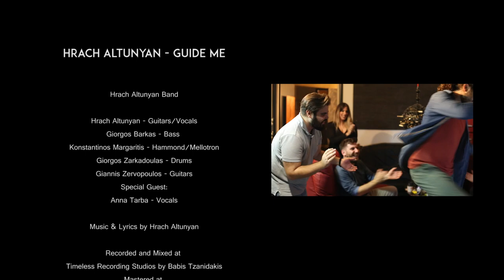Hrach Altunyan - Guide Me (Official Video)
Official Music Video for "Guide Me"

Music and Lyrics by Hrach Altunyan

Hrach Altunyan Band:
Hrach Altunyan - Guitars/Vocals
Giorgos Barkas - Bass
Konstantinos Margaritis - Hammond/Mellotron
Giorgos Zarkadoulas - Drums
Giannis Zervopoulos - Guitars

Special Guest:
Anna Tarba - Vocals

Recorded and Mixed at Timeless Recording Studios by Babis Tzanidakis
Mastered at Athens Mastering Studios by Anestis Psaradakos

Video Captured by Polumnia Gianniou and Nefelli Karafilaki
Video Edited by Hrach Altunyan